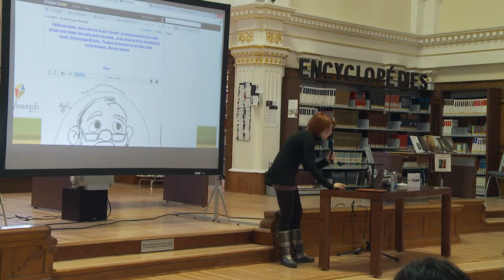Didacti au primaire - Témoignage d'Audrey Cantin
Comment Didacti est utilisé au primaire? Témoignage d'Audrey Cantin, enseignante et conseillère TIC à l'école primaire St-Joseph. Enregistré au congrès "Didacti à mon image" le 15 mars 2013. Pour en savoir plus